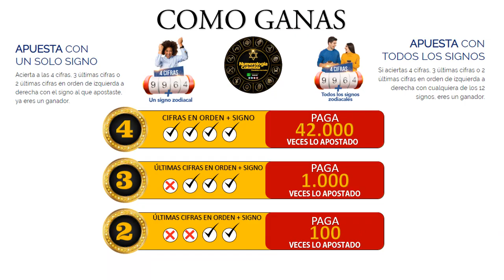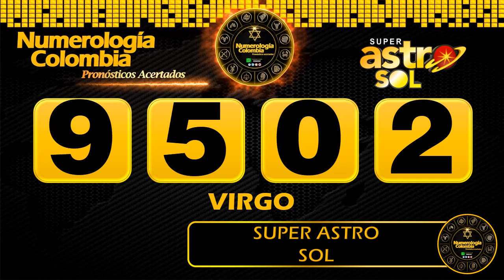Resultado de ASTRO LUNA del Martes 01 de Junio de 2021 | SUPER ASTRO 😱💰💰💰💰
SUPER ASTRO |

Resultado de Astro Luna Martes 01 de Junio de 2021
Astro sol del Primero de junio
Astro luna del Primero de junio
Super Astro del Primero de junio
Chance
Chances
Lotería
Loterías
Primero de junio
Resultado de Astro Luna
Primero  de junio